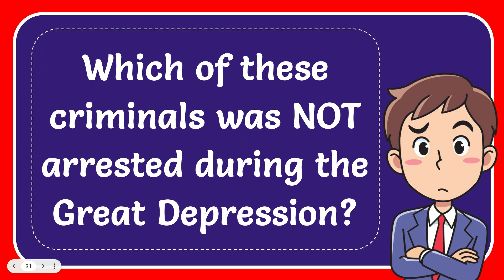Which of these criminals was NOT arrested during the Great Depression?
Which of these criminals was NOT arrested during the Great Depression? NEW VIDEO#